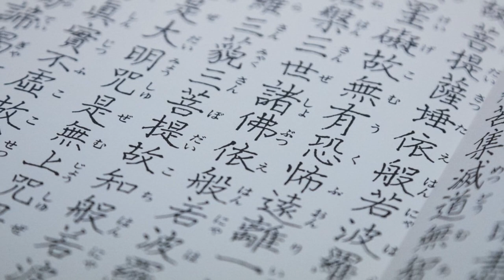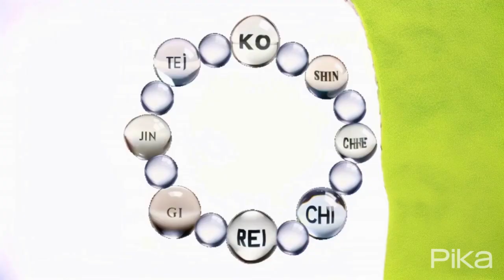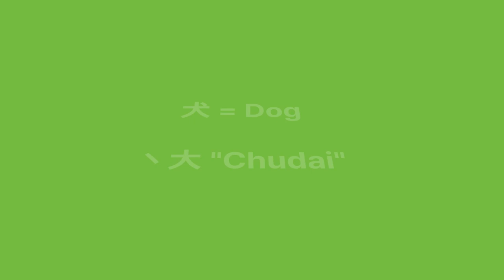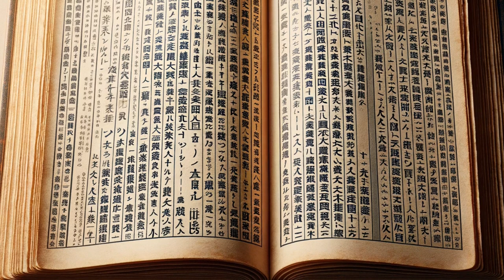The Saga of Eight Samurai Dogs 4, Story of Japan, Subtitles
A famous Japanese novel written some 400 years ago, the Japanese title of which is Hakkenden. It is the story of a samurai.

Please forgive the unnaturalness of the picture.

Powered by Pika.art